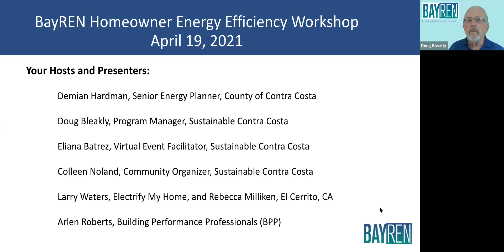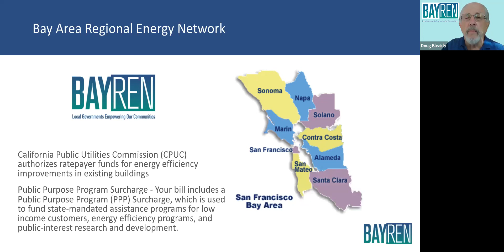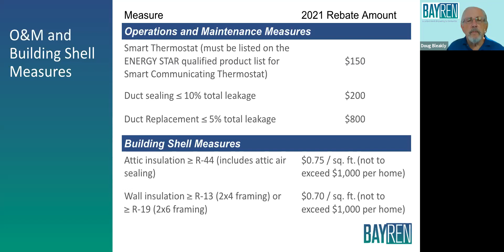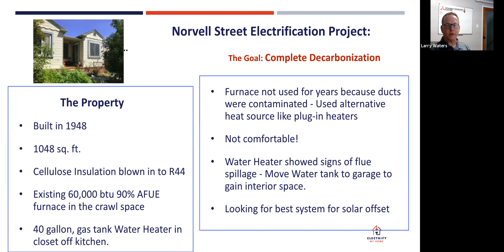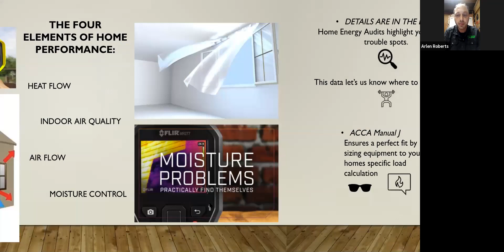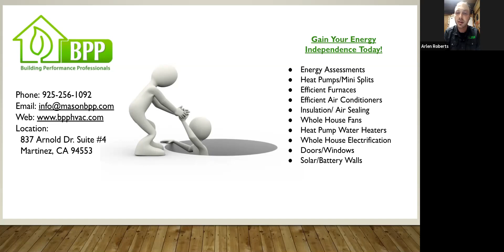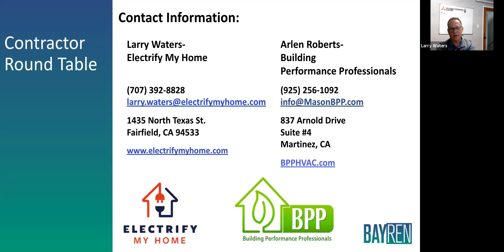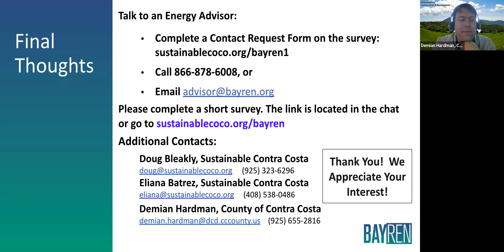BayREN Homeowner Energy Efficiency Workshop 4-19-21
This 2021 BayREN Home Upgrade Workshop provides you with information and contacts to make your home more energy efficient with rebates up to $5,000.

Local participating contractors, building scientists, and financing experts provide you with the critical information you'll need to get your project started. Learn how you can make home improvements that will lower your energy use, conserve water and natural resources, and make your home more comfortable. Rebates are available for eligible energy efficiency upgrades including air sealing, duct sealing, insulation, and installing high-efficiency furnaces, air conditioners, and/or water heaters. Learn about a free Energy Advising service and get answers to all your energy efficiency questions. for all the details.